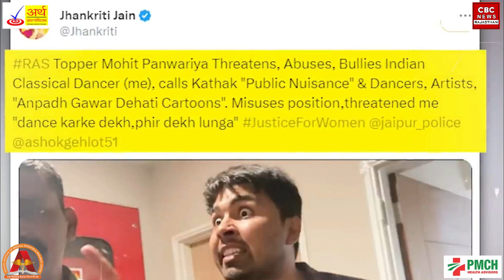RAS मोहित पानवरिया ने दिखाया घमंड महिला से कर डाली बदतमीज़ी ,कहा अनपढ़ गवाँर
SCRIPT WRITING :  Jayshree Nagda
ANCHOR :  Jayshree Nagda
NEWS EDIT :  Naman Singh Chohan